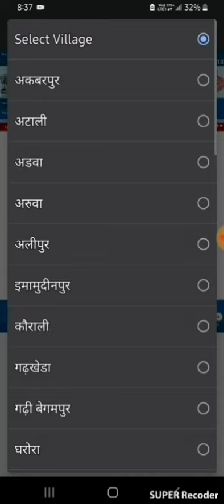अपनी जमीन ऑनलाइन चेक करे | how to check online hariyana jamabandi 2023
hlo guys Welcome to my chenal

इस Haryana Jamabandi Nakal पोर्टल के आरम्भ होने के बाद अब लोगो को परवारखाने के चक्कर नहीं लगाने पड़ेगे । हरियाणा राज्य में इस योजना के ऑनलाइन हो जाने से कालाबाजारी में कमी आएगी। हरियाणा अपना खाता (Apna Khaata) में लोग अपना खसरा नंबर या हरियाणा जमाबंदी नकल नंबर डालकर अपनी भूमि का नक्शा ऑनलाइन देख सकते हैं।

जैसे की आप लोग जानते है कि हरियाणा राज्य के लोगो को अपनी भूमि से जुडी जानकारी जैसे जमाबंदी नक़ल ,अपना खाता , खसरा खतौनी आदि  प्राप्त करने के लिए परवारखाने के चक्कर लगाने पड़ते थे और बहुत सी परेशानियों का सामना करना पड़ता था जिससे लोगो का काफी समय बर्बाद होता था इस सभी परेशानियों को देखते हुए राज्य सरकार ने भूमि के पूरी विवरण को देखने के लिए ऑनलाइन पोर्टल को शुरू किया है जिसके माध्यम से राज्य के लोग घर बैठे Haryana Jamabandi Nakal की जानकारी ऑनलाइन पोर्टल के माध्यम से आसानी से देख सकते है । अब लोगो को कही जाने की ज़रूरत नहीं होगी और न ही उनका समय बर्बाद होगा ।